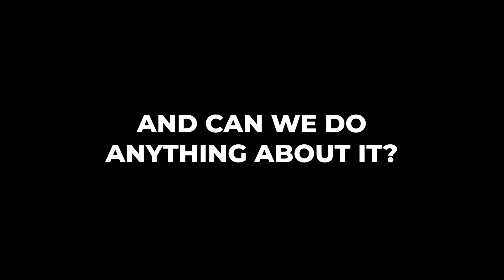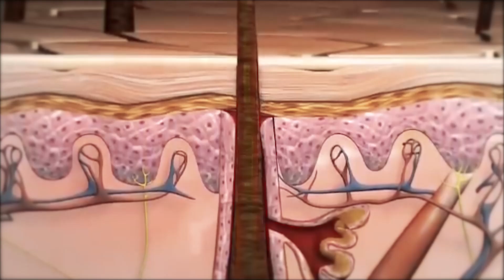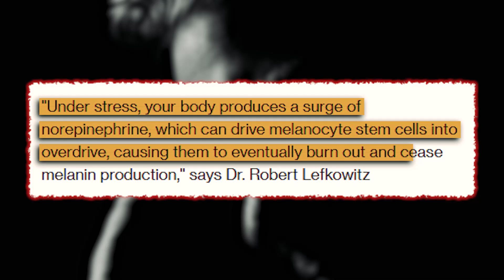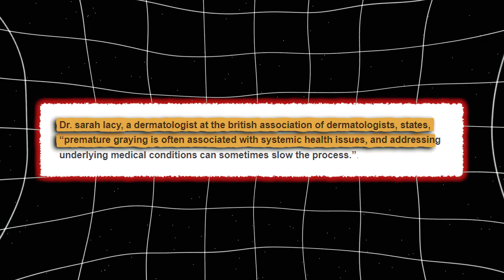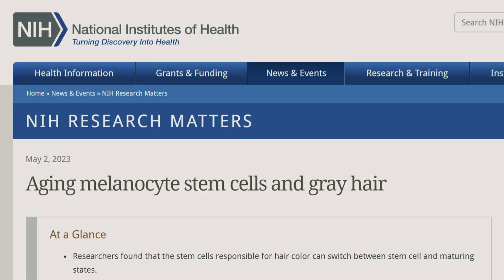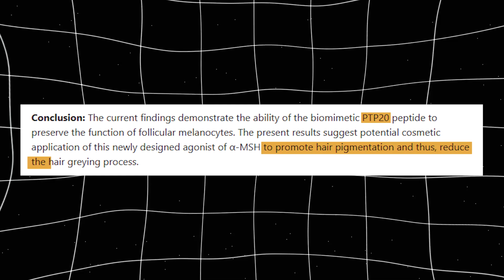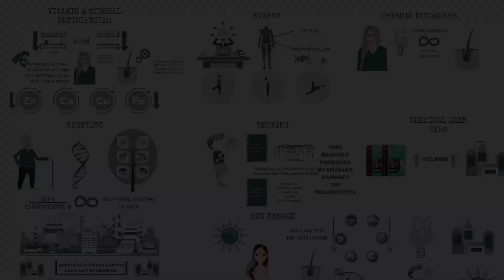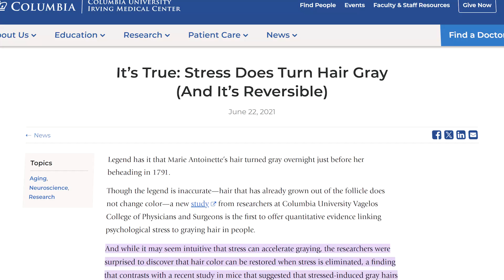The Fascinating Biology of Gray Hair and What You Can Do About It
Gray hair is a natural part of aging, caused by a decline in melanin production in hair follicles. Factors such as genetics, stress, and lifestyle choices can influence the onset of graying. Scientists have discovered that oxidative stress damages pigment-producing cells, accelerating the process. While reversing gray hair isn't fully possible, maintaining a healthy diet, reducing stress, and proper hair care can help slow its progression. Advances in research may one day offer treatments to restore natural hair color.

Timestamps:
00:00 - Introduction
00:07 - The Science Behind Gray Hair
01:14 - Age & Genetics
02:42- Oxidative Stress
03:23 - Stress and Lifestyle Factors
04:50 - Medical Conditions and Nutritional Deficiencies
05:38 - The Graying Process
06:23 - Can Gray Hair Be Reversed?
06:35 - Stress-Induced Graying
07:07 - The Stuck Stem Cells
07:46 - Individual Gray Hair Darkening
08:15 - Potential Treatments: What's on the Horizon?
09:08 - Myths & Misconceptions About Gray Hair
10:20- The Future of Gray Hair Research
11:10 - Embracing Gray Hair: A Shift in Perspective
11:55- Is Reversing Gray Hair a Possibility?
12:30 - Outro